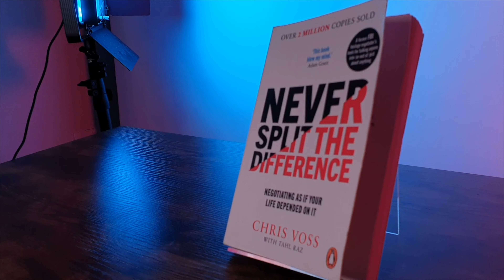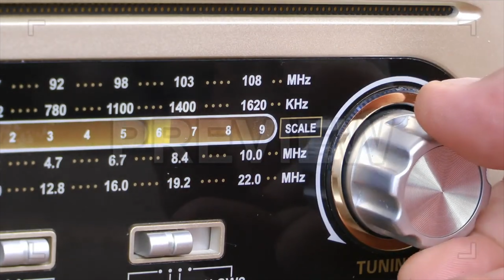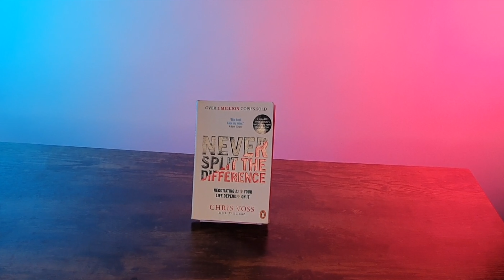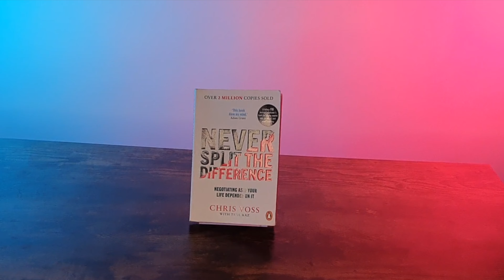Never Split the Difference: Negotiating as if Your Life Depended on It - Chris Voss - Book Review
Never Split The Difference has sold over 2 million copies to date and presents the reader with a set of transferable skills based on the lived experience of former lead international hostage negotiator for the FBI, Chris Voss.

The book provides contextual examples of how you can use tried and tested FBI tactics to build better relationships, put conscious bias to one side and negotiate as if your life depended on it.

Through my lens as a mental health and wellbeing facilitator there were several trains of thought that stood out including advanced tactics on how to build rapport, diffuse negativity and have better person centred conversations.

Wellbeing Books

💡Finding Inner Safety: The Key to Healing, Thriving, and Overcoming Burnout - Dr Nerina Ramlakhan

💡Softer Success: Prevent Burnout, Find Balance, Re-define Your Success - Cara De Lange

💡Managing People in the New Normal: Principles Based on Mental Health and Wellbeing - Richie Perera

💡Never Split the Difference: Negotiating as if Your Life Depended on It - Chris Voss

0:00 Intro
00:35 Empathy As Martial Art
01:27 Isopraxism (Mirroring)
02:16 Label Their Pain
02:49 Find The Black Swan
04:14 Outro

Rode Video Mic NTG
Neewer Ring Light
Aputure Amaran T4C RGBWW LED Tube Light
NEEWER RGB1200 60W RGB LED Video Light